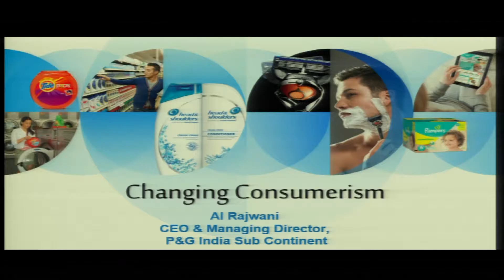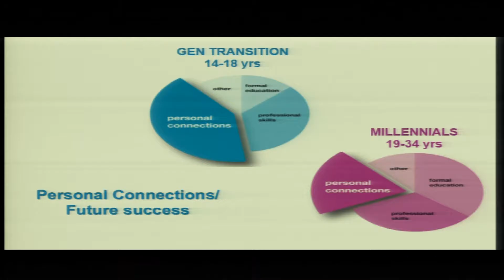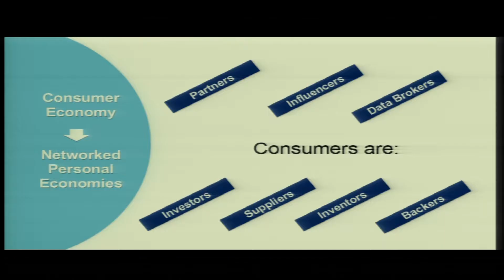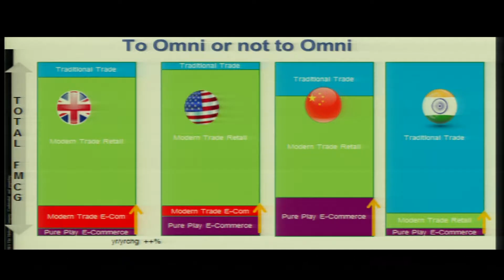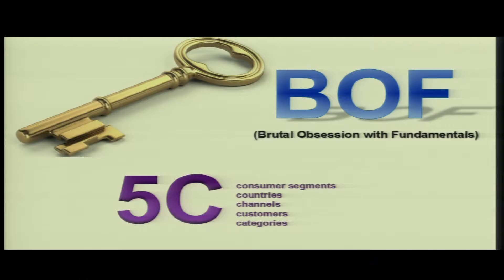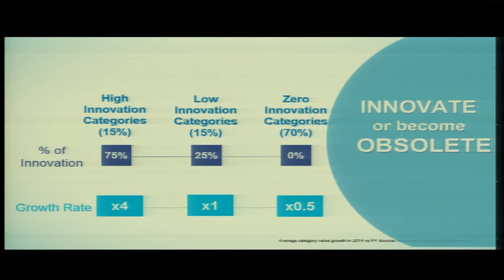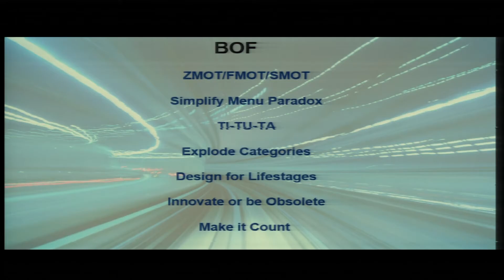IRF SOLO – INDIA – THE NEW CONSUMER ECONOMY